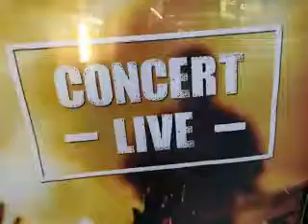Precious by Dr Pickup & DJ A @ Le Quai West, 12140 Entraygues sur Truyère 1 July 2022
Nothing to do, nowhere to go from The Infinite Reach CDs by Dr Pickup & DJ A.,
Le Quai West, 12140 Entraygues-sur-Truyère,
Friday, 1 July 2022 Back here Saturday, August 26,